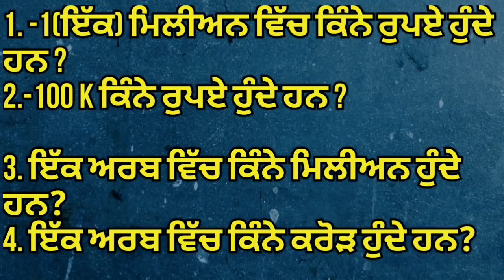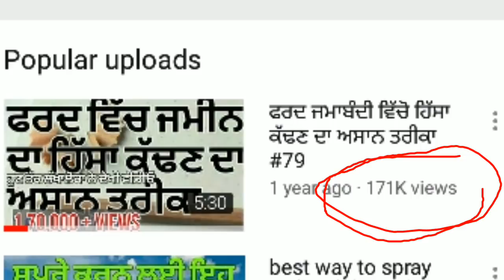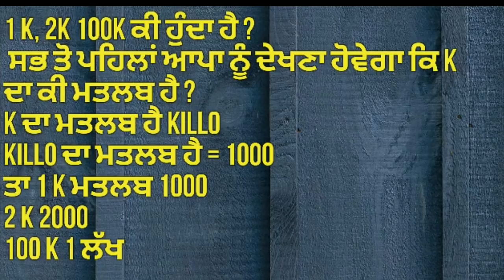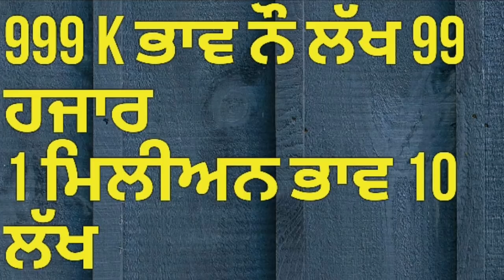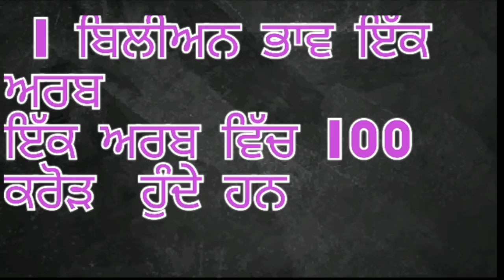ਮਿਲੀਅਨ,ਬਿਲੀਅਨ,ਅਰਬ,ਕਰੋੜ ਇਹਨਾ ਦੀ ਗਿਣਤੀ ਬਾਰੇ ਆਮ ਜਾਣਕਾਰੀ